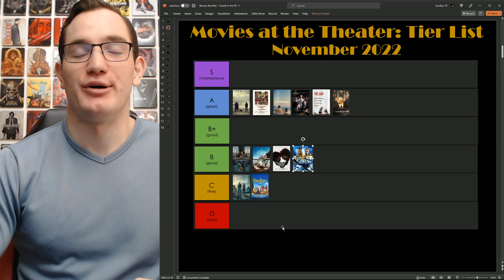November 2022 Movie Tier List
This is my tier list for all the movies I saw in theaters in November. Share your thoughts on the November movies down below in the comments!